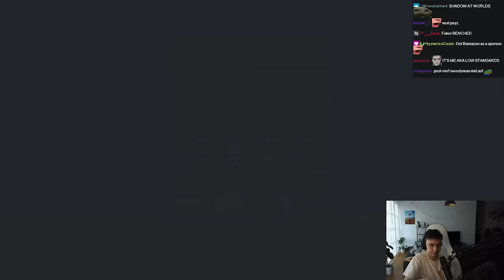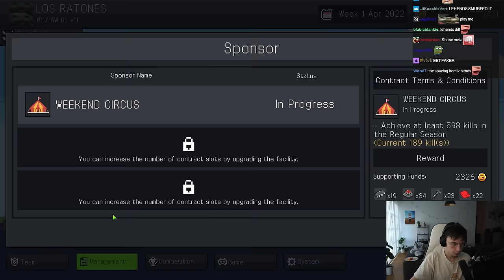THE SEMI-PRO LEAGUE - TEAMFIGHT MANAGER EP3- CAEDREL PLAYS